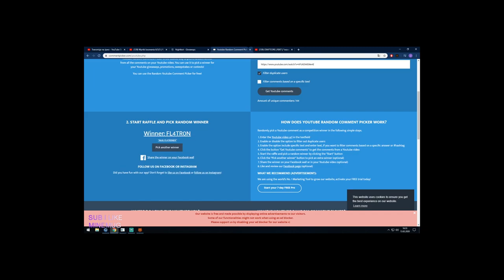CRAFTCORE | REKT | PI3ERD0L#$! | Zgłoś się po 6/3/3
★Kliknij i stań się nowym widzem!
★Texturpack:
♫ Muzyka ♫ :